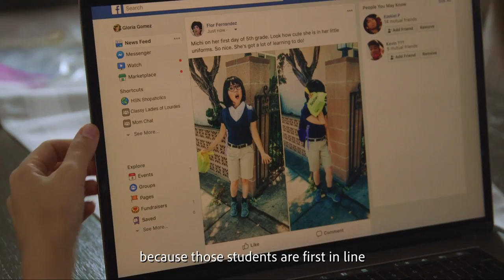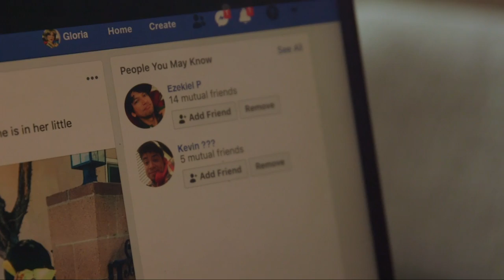LATINO PARENTS On First Day Of SCHOOL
Ah, the first day of school in a Latino household. What sweet chaos. From embarrassing home videos to ridiculously long school supply lists, there's no escaping Flor & Benito's antics. Poor Michi.

[CREW]